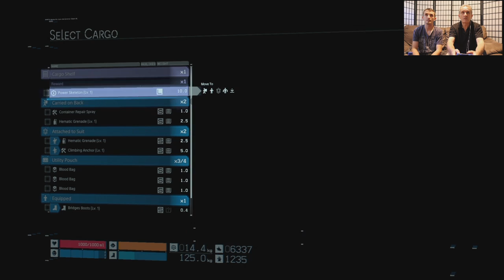Babyboomergamer and Death Stranding and I get a present from someone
Babyboomergamer now playing Death Stranding on PS4, Now traveling through mule country,very carefully, and I get a gift after I make the latest delivery, which turns out to be very handy

Also we have Minecraft, and the Witcher3 to continue, great series Netflix, as well as Borderlands3, so many games so little time, not getting any sleep, anyone else have this problem:) See playlists here

If your enjoying the pics and videos, hit that subscribe button, and the bell icon on the channel and we can let you know when new posts and videos go up